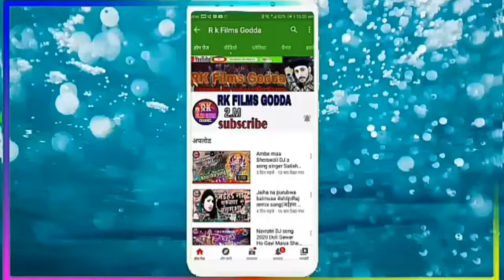Bansidhar Chaudhari Saraswati Puja ki DJ song हमरा जानु के पास करादा हे मईया सरस्वती डीजे सेंग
हमरा जानु के पास करादा हे मईया  सरस्वती डीजे सेंग
Bansidhar Choudhary ka new Saraswati Puja ka DJ song Janu hamare pass kara do yah Maiya

Bansidhar ka Saraswati Puja ka DJ new 2021 Saraswati Puja ka Bansidhar Chaudhary ka DJ song Saraswati Puja ka banshidhar Chaudhari ka DJ song Saraswati_Puja_ka_DJ_song_Bansidhar Saraswati Puja ka DJ song Bansidhar Saraswati Puja ka DJ song

naye gane sunane ke liye RK films godda channel ko subscribe Karen aur belekan Ghanti ko Jarur dabae Kyunki Aisa Saraswati Puja ka DJ song Milte Rahega new new aap log channel ko subscribe Karen

channel RK films Godda

singer Bansidhar Chaudhari

thanks watching video